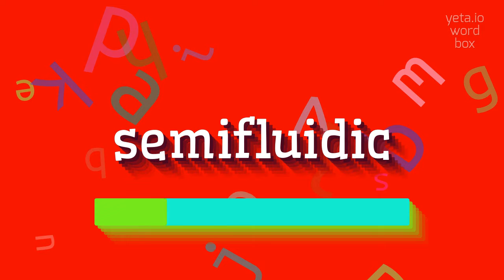How to say "semifluidic"! (High Quality Voices)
Watch in this video how to say and pronounce "semifluidic"!